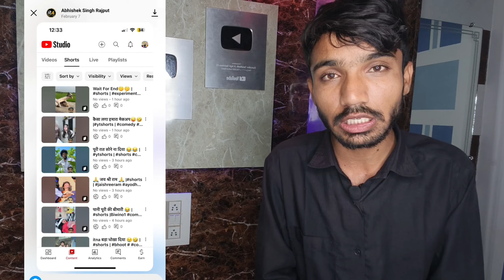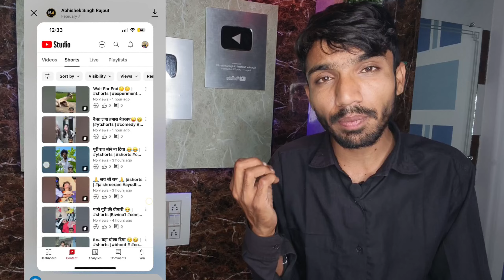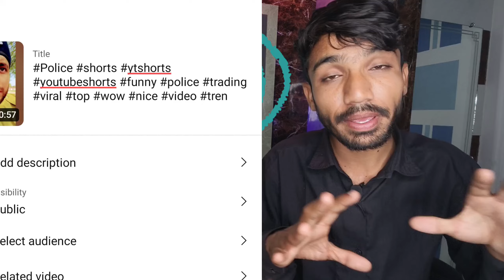shorts 0 views problem ! shorts views freeze problem ! youtube shorts 0 views problem ! solution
Keywords ➞
0 views aate hai
0 views problem
0 views on shorts
0 views on youtube
0 views videos on youtube
shorts zero views problem
0 views on youtube shorts
shorts par 0 views problem
short video 0 views problem
0 views problem in youtube
0 views problem on youtube
0 public shorts views problem
my youtube short has 0 views
0 public shorts views problem
how to fix 0 views on youtube
youtube shorts getting 0 views
how to fix no views on youtube
youtube shorts 0 view problem
youtube shorts stuck at 0 views
short video me 0 views problem
youtube shorts stuck on 0 views
0 views videos on youtube 2023
0 public shorts views on youtube
youtube shorts 0 views problem
0 views videos on youtube shorts
0 views videos on youtube shorts
short video 0 views problem 2023
0 views problem on youtube 2023
getting 0 views on youtube shorts
0 views problem in youtube shorts
0 views problem in youtube shorts
0 views how to fix no views on youtube
0 views videos on youtube shorts 2023
0 views videos on youtube shorts 2023
why my youtube shorts getting 0 views
why do my youtube shorts get 0 views
0 views problem in youtube new channel
youtube shorts me 0 views kaise badhaye
why am i getting 0 views on youtube shorts
youtube shorts 0 views problem new channel

Thanks For Choosing This Video 🤝